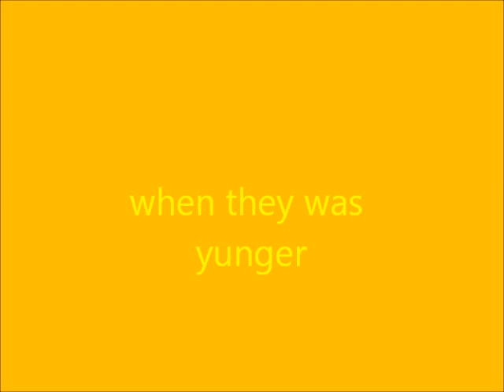celebs when they was yunger and now